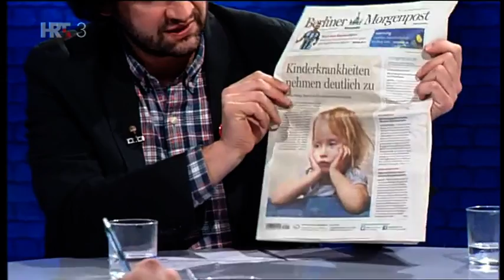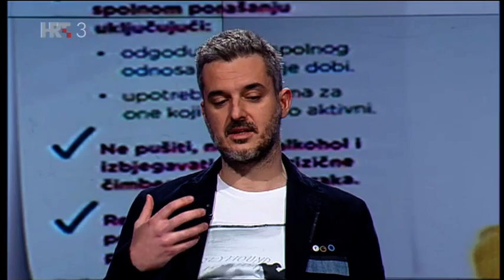Emisija: Peti dan - Ljudska prava, cijepljenje i izložba u Klovićevim dvorima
17.  veljače 2017.

Nino Raspudić
Luka Popov
Rada Borić
Boris Jokić
Marija Selak